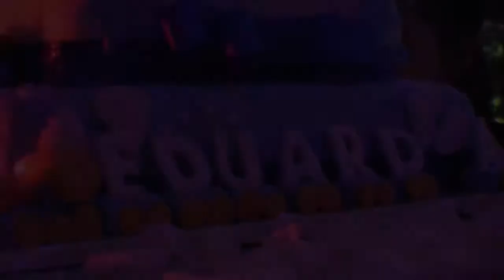Clip Eduard 27 octombrie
MackTheDj & PrimaBand - Responsabili cu distractia si amintirile tale.